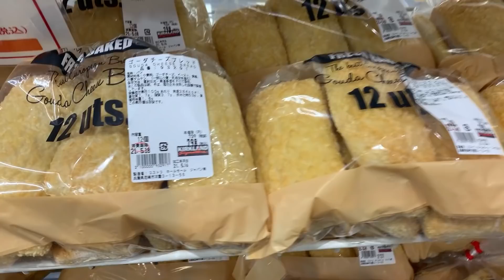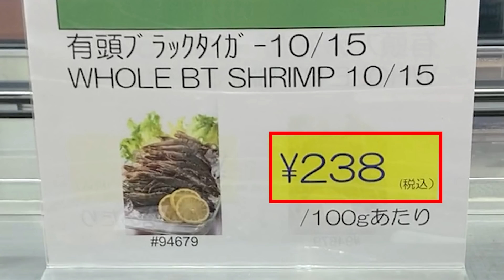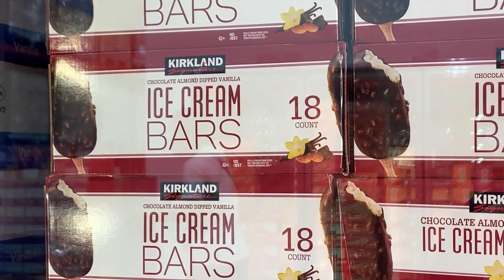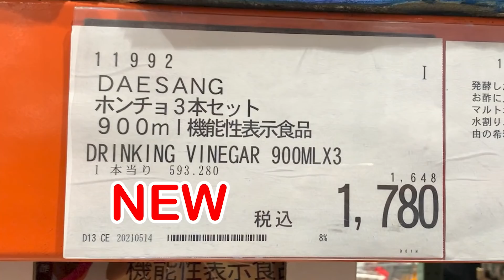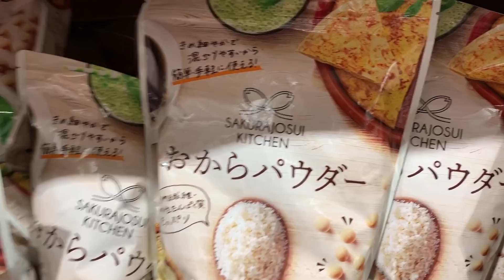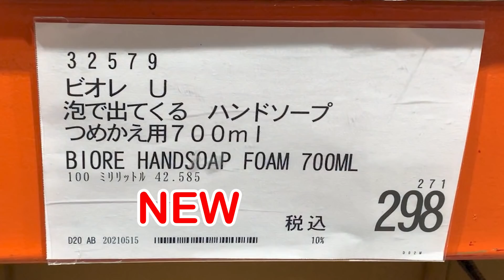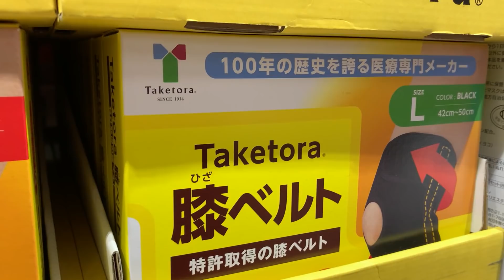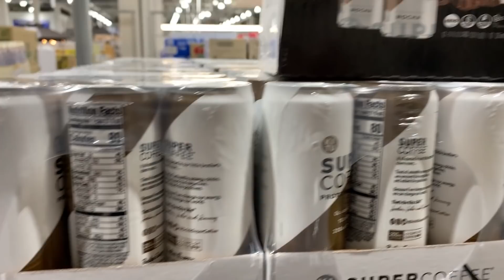【コストコセール情報】05月4週目-平日-前編 食品 生活用品 パン 肉 お菓子 ヘルシー おすすめ 最新 アマゾン 価格比較